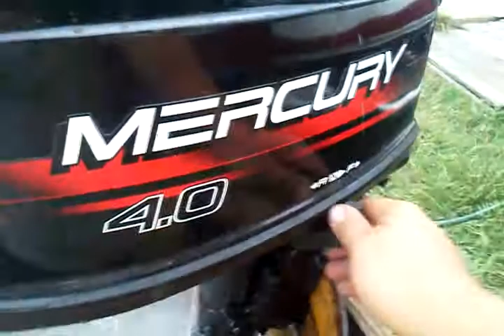Mercury 4.0 start up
Mercury outboard